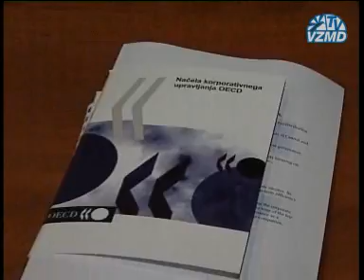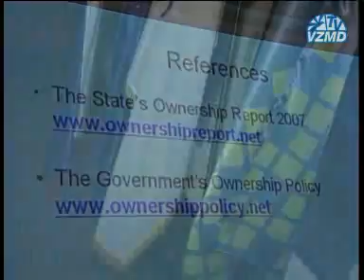VZMD TV - Nacela korporativnega upravljanja OECD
GZS, 20. januar 2009, Okrogla miza: Uporaba načel korporativnega upravljanja OECD